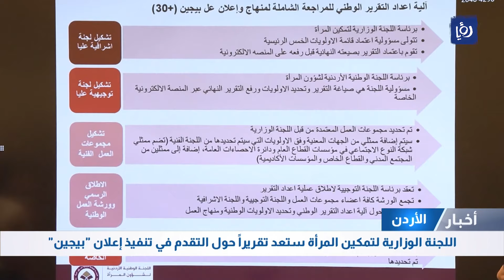ما هي أبرز معوقات ذوي الإعاقة في المجتمع .. التفاصيل في نشرة الأخبار المحلية والدولية من "رؤيا"